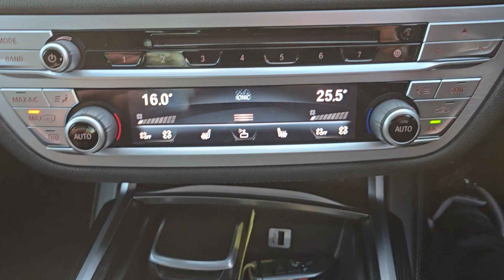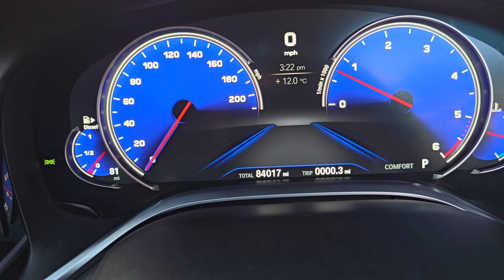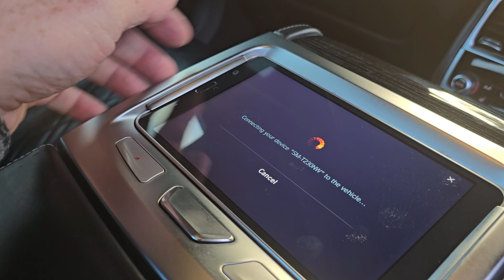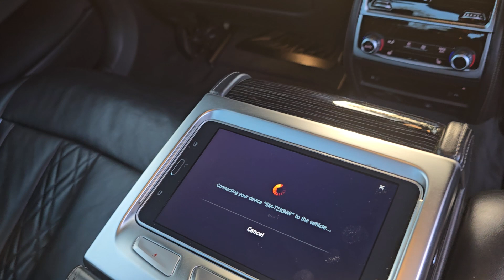BMW 7 Series